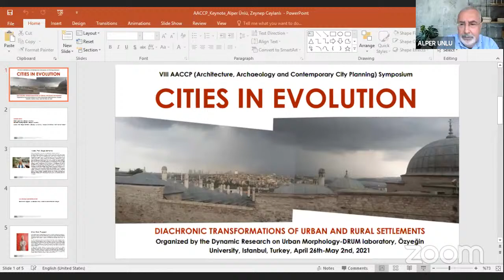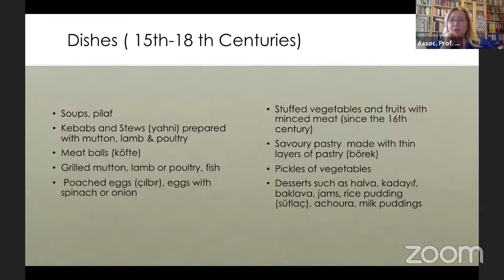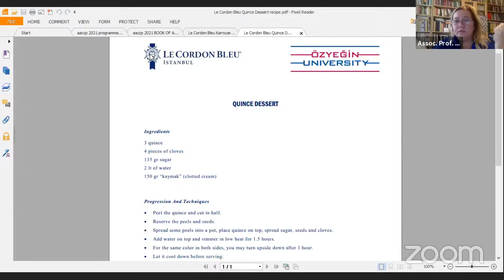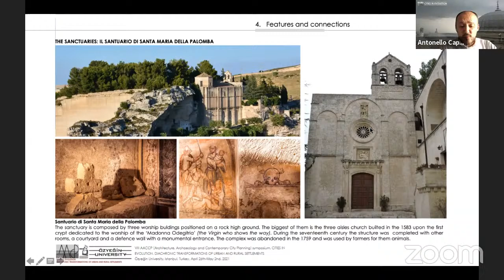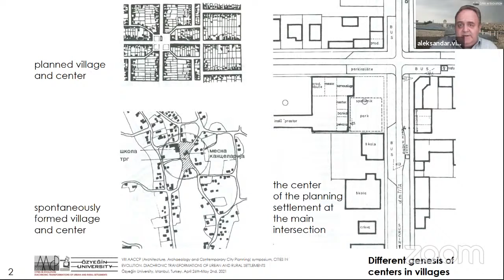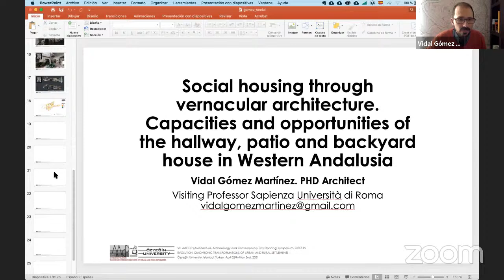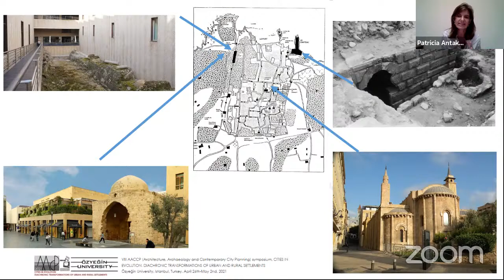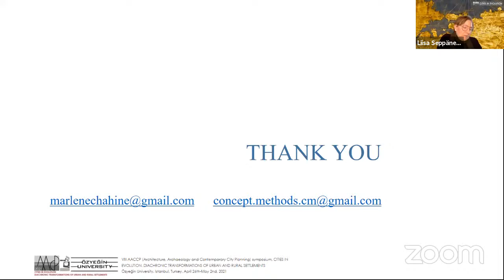AACCP2021 30 4 afternoon